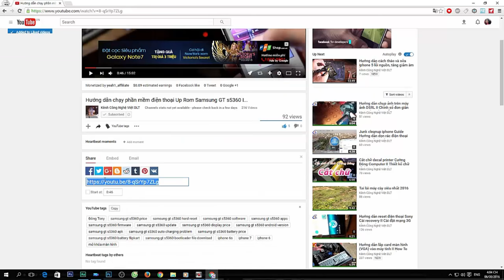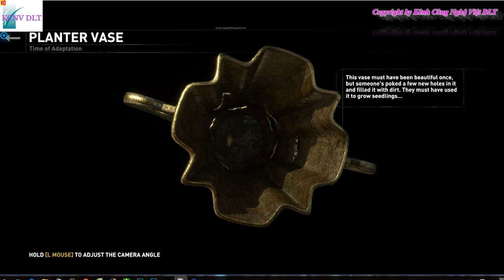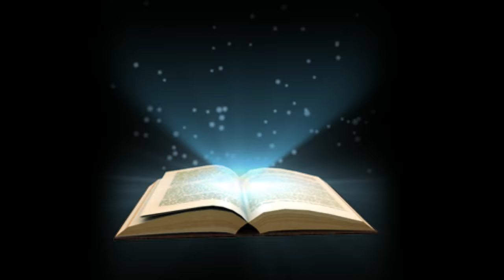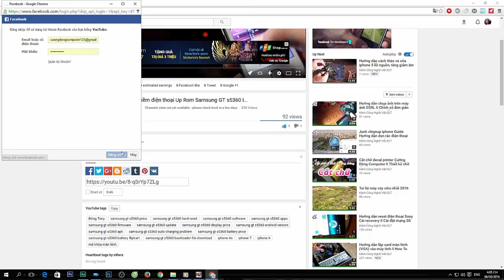Hướng dẫn cách chơi Rise of The Tomb Raider mới 2016 Graphics pc Part 8 4K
Rise of The Tomb Raider mới 2016 Part 8

"the story of the Rise of the Tomb Raider as trailer mentions around the search for the living legend immortality. Based on the clues that the deceased father left, Lara Croft has found the first direct evidence for the hypothesis of almighty prophet with his entourage were living in a secret oasis secret between the region's rugged mountains Syberia. Unfortunately, there is also a time when Lara realized his mistake. She was being followed by the organization Trinity - who is also pursuing any secret of immortality old and ever merciless persecution of his father. Rise of the Tomb Raider would be a race between a lone female household archeology cope alone before wild nature, the other is a professional force armed to the teeth in order to see who discover the secrets hidden behind the deadly tomb first. "

(Vui lòng không sao chép video  dưới mọi hình thức)